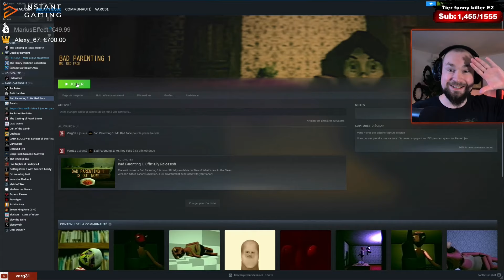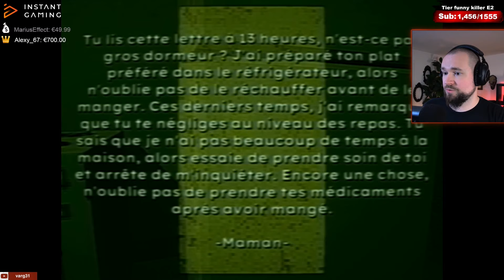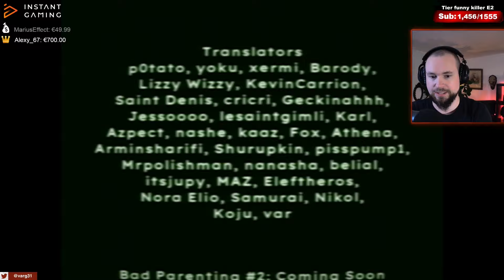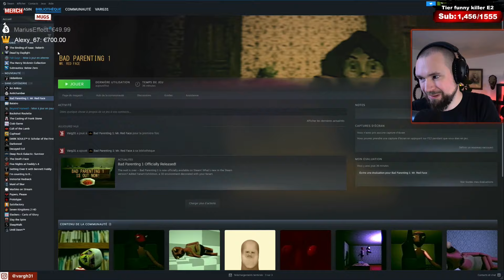UNE BIEN SOMBRE HISTOIRE | BAD PARENTING 1 MR RED FACE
let's play sur le jeu d'horreur : bad parenting 1 mr red face - une bien sombre histoire - gameplay fr